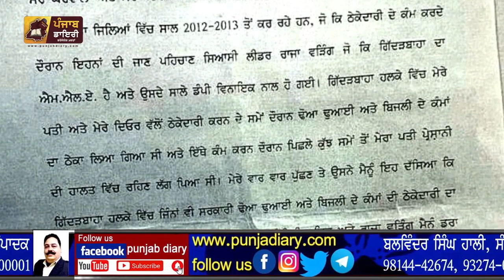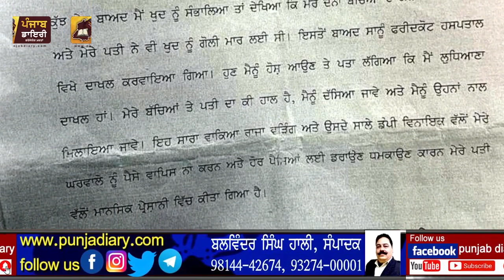ਫਰੀਦਕੋਟ ਦੀ ਸ਼ੀਨਮ ਨੂੰ ਆਇਆ ਹੋਸ਼ || ਰਾਜਾ ਵੜਿੰਗ ਦੇ ਵਿਵਾਦ ਨੂੰ ਫਿਰ ਆਇਆ ਉਬਾਲਾ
ਫਰੀਦਕੋਟ ਦੇ ਬਿਜਲੀ ਠੇਕੇਦਾਰ  ਵੱਲੋਂ ਆਪਣੇ ਪਰਿਵਾਰ ਨੂੰ ਗੋਲੀ ਮਾਰ ਕੇ ਖੁਦਕਸ਼ੀ ਕਰਨ ਲੈਣ ਦੇ ਮਾਮਲੇ ਵਿੱਚ ਬਚ ਗਈ ਉਸਦੀ ਪਤਨੀ ਨੂੰ ਹੋਸ਼ ਆਉਣ ਬਾਅਦ ਦੀ ਪੰਜਾਬੀ ਵਿੱਚ ਖਬਰ
Download our andriod App on PLAY STORE